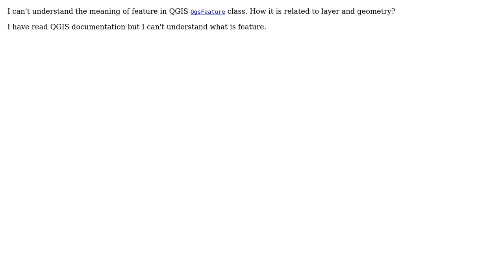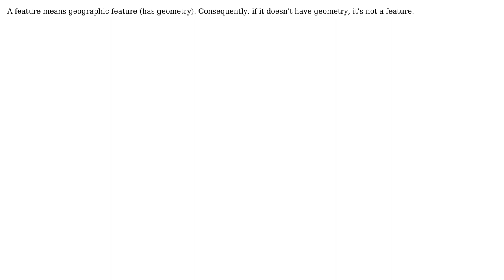GIS: What does feature mean in QGIS? (2 Solutions!!)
GIS: What does feature mean in QGIS?

With thanks & praise to God, and with thanks to the many people who have made this project possible! | Content (except music & images) licensed under CC BY-SA | Music | Images & others | With thanks to user tudorbarascu user PolyGeo user nmtoken user Bavani and the Stack Exchange Network Trademarks are property of their respective owners. You are responsible for your own actions.